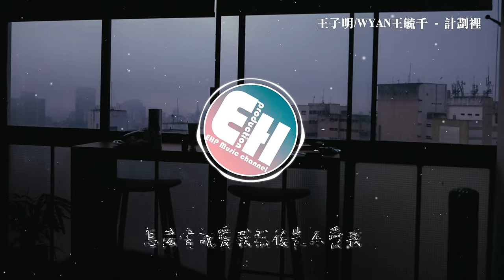王子明/WYAN王毓千 - 計劃裡『我已拼盡我的全力 拼盡我全力都無法把你抱緊，我們的未來就是被你從計劃抹去。』【動態歌詞MV】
❖歌詞在下面❖
演唱：王子明/WYAN王毓千
作詞：王子明
作曲：王子明
編曲：李星彤
製作人：王子明

是不是一開始
就沒出現在你的計劃裡
我策劃未來
你選擇離開
這算什麼問題
怪我們星座不太相配
所以我們老是爭鋒相對
換一個角度去思考你
敢不敢變成我
我開始害怕你的眼神
我開始害怕你眼神裡透露出這一切
對你不值得
我會有多自責
現在的天空下起暴雨
我想我不能陪你
最複雜的大雨
我想說
我已拼盡我的全力
拼盡我全力都
無法把你抱緊
我們的未來
就是被你從計劃抹去
天空是藍色但你不開心
被迫的放下你我不甘心
Oh我的你
我做錯了什麼才能讓你離開
讓你離開
你離開我
在計劃裡
在你的計劃裡
我是個罪人
擦不幹的淚痕
你刺痛我的罪證
是走的那麼心狠
想用我的方式但是卻沒能把你保護
我雙手長滿了尖刺
該怎麼把你抱住呢
那天淋暴雨我們兩個對視著
被打濕的愛不能在為你寫歌
你就這樣把我的一切拋棄了
你給我的選擇
是沒有了選擇
沒有
甚至沒好好跟你告別
我們
曾經說好要一起白頭
誓言
只不過是騙人的字眼
我不能再靠近你
曾經也站在原地等你回來
我想說
拼盡我全力都
無法把你抱緊
我們的未來
Oh我的你
讓你離開
你離開我
在計劃裡
在你的計劃裡沒有我
反方向的未來是我的錯
怎麼會說愛我然後先不愛我
眼睜睜看著我們破碎了
希望你能在離開我
離開後
盡快的忘了我
忘了後
別故意留下些線索
回憶在腦海裡滲透

混音工程師：Lance Powell
母帶工程師：全相彥
吉他：吳余濤
貝斯：吳海濤
錄音：REC錄音棚（珠海）洪書海
錄音工程師：REC錄音棚（珠海）洪書海/王子明
監制：王子明/安琪
和聲編寫：王子明/洪書海
和聲演唱：王子明/Wyan王毓千
視覺設計：王子團隊
音頻編輯：朱莉@25hrs music team
企劃營銷：項琬@大聲密謀/深聲不息
項目統籌：桑玉泓/項琬
總策劃：傑森
監制：Vivian Xu@許雯靜
出品人：Andrew Chan陳國威@索尼音樂
出品：索尼音樂